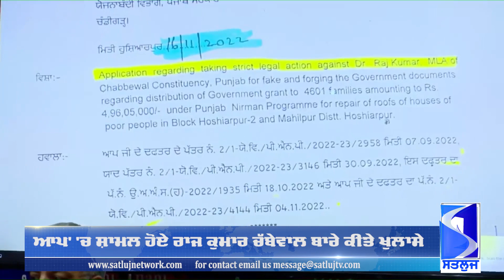Satluj Punjabi News 19 March ਪੰਜਾਬੀ ਖ਼ਬਰਾਂ 19 ਮਾਰਚ